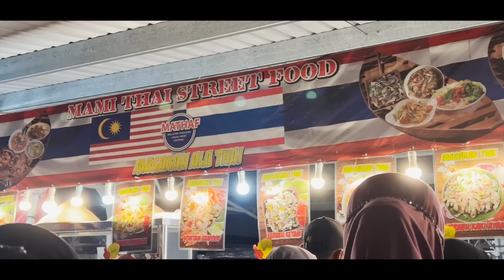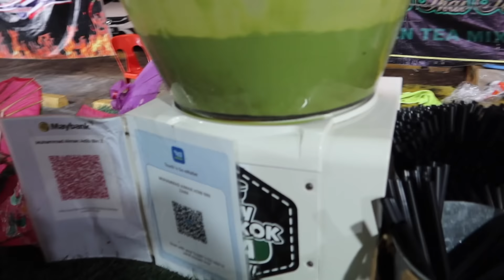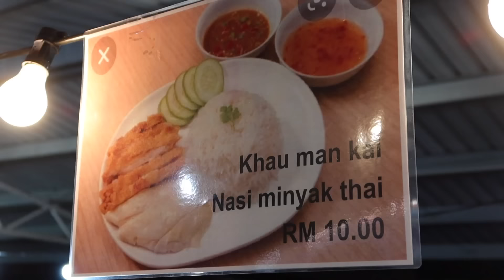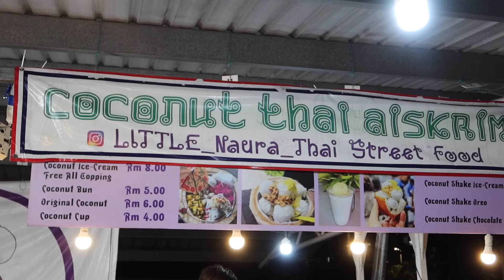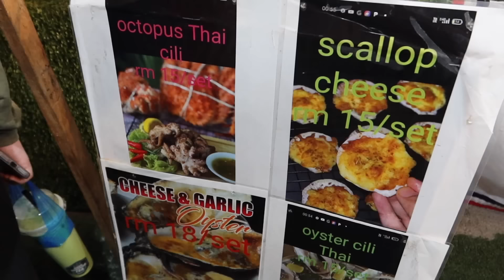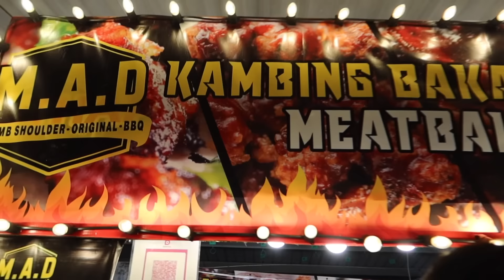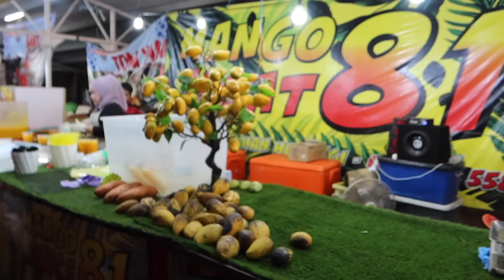THAI STREET FOOD x MALAYSIA FESTIVAL - FULLY TOMYAM DAN SOMTAM KAW2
Thai food festival ni bertukar2 tempat tau ! nak pergi THAILAND tak pegi2 lagi , so kita [egi yg copy ori je ok dulu !